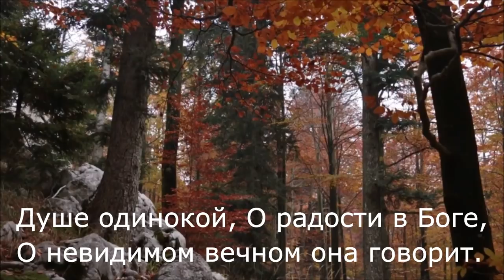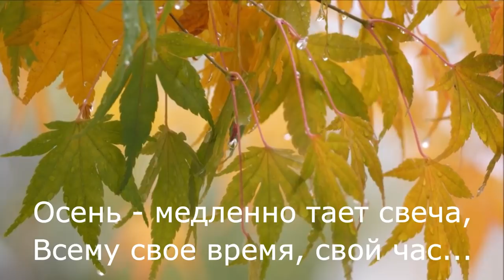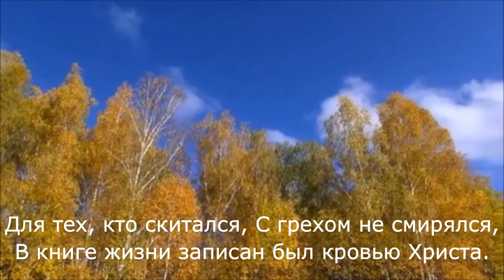ОСЕНЬ - НОВАЯ ПЕСНЯ | Пётр Бальжик, альбом «Прикасаясь к вечности»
© Альбом «Прикасаясь к вечности» | Петр Бальжик 2018